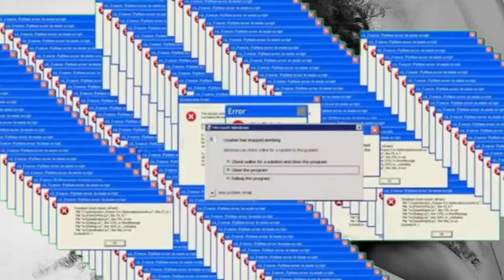24:00 horas comigo 😛(Vlog)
E vamos todos compartilhar pra geral pfv ta ❤❤❤😛.

Meu Twitter:DiMenezes1999

Meu Instagram:MenezesJunioor1999